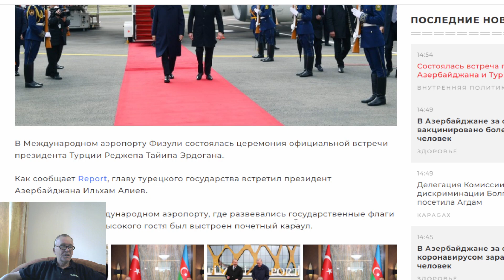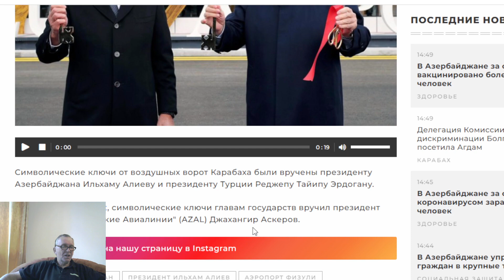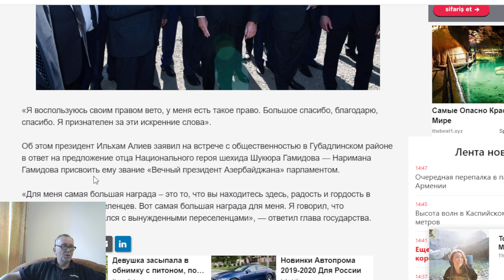Алиев встретил Эрдогана в Международном аэропорту Физули . Алиев и Эрдоган открыли аэропорт в Физули